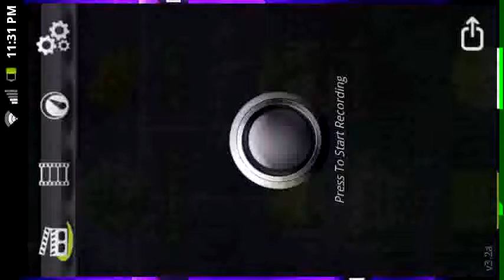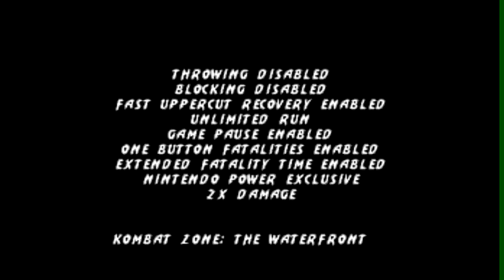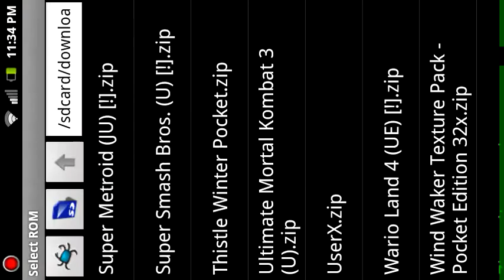MK3 Xperia Play(SNES)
Mk3 snes emulator